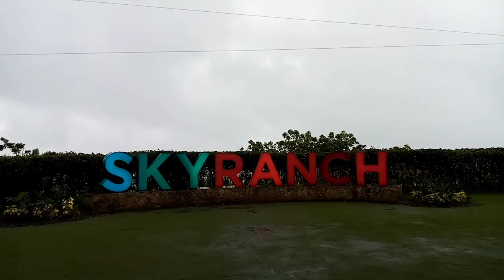skyranch at tagaytay city